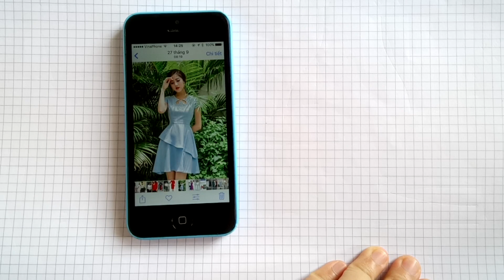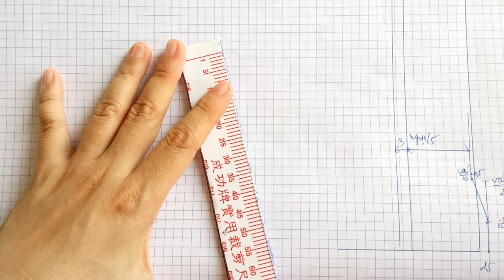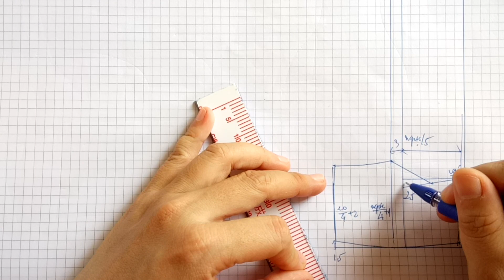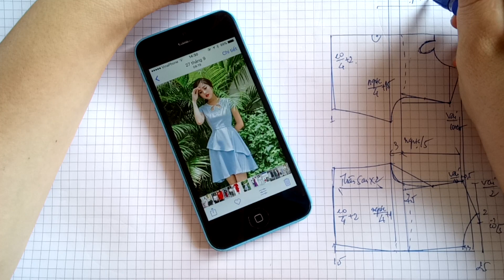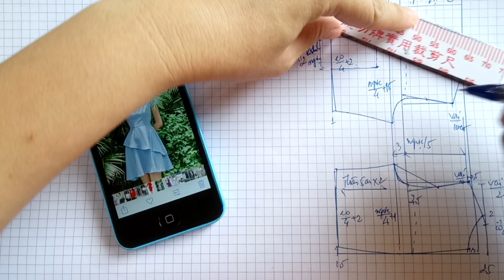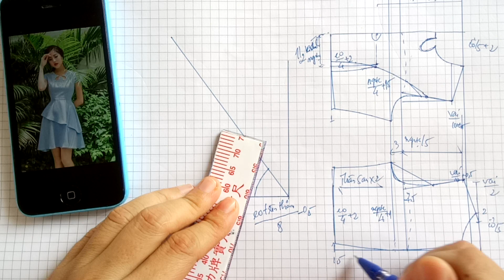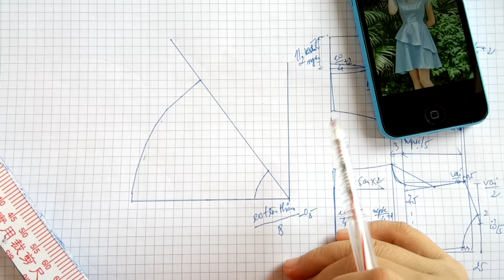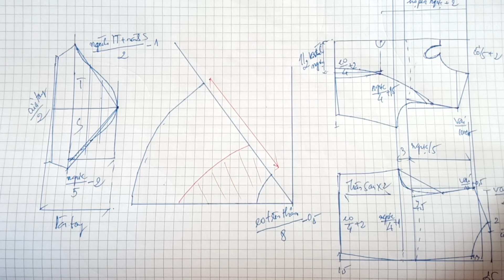135-Thiết kế đầm cổ hoa |dạy cắt may online miễn phí | sewing online class free | tysu shop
135-Thiết kế đầm cổ hoa |dạy cắt may online miễn phí | sewing online class free | tysu shop

Đừng quên nhận xét , đóng góp ý kiến dưới clip để mình hoàn thiện những clip sau nhé .
Cám ơn các bạn đã lắng nghe và đóng góp ý kiến.